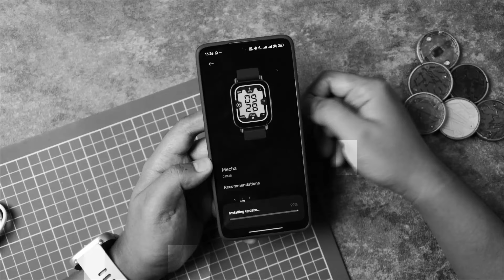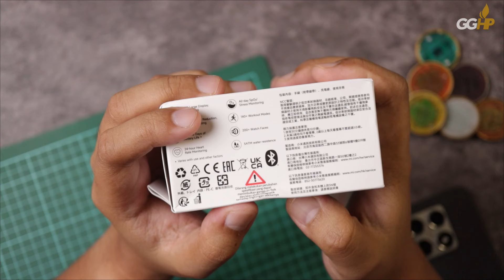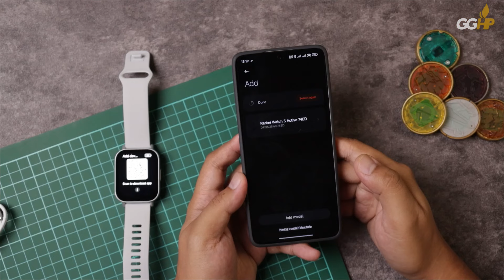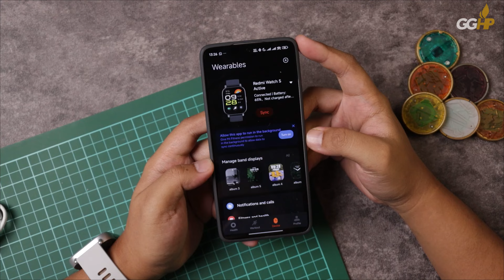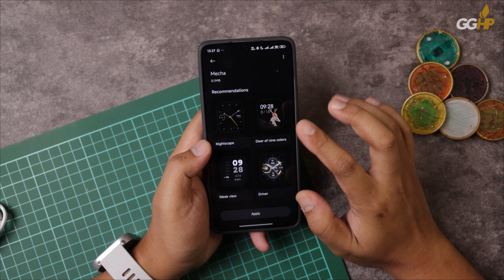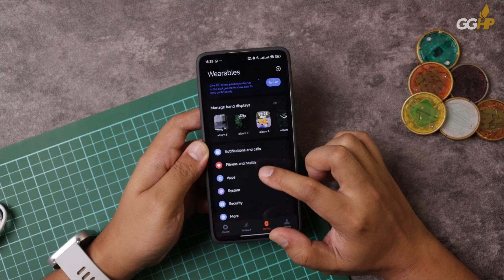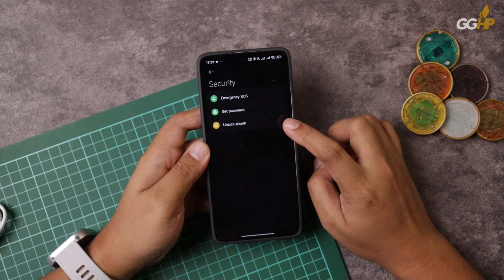XIAOMI Redmi Watch 5 Active: Watch yang Beneran SMART, Koq Lebih MURAH dari Smartband?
CHAPTERS
0:00 Info Harga dan Fitur
1:44 Chapter 1: Unboxing, Looks & Details
4:41 Chapter 2: Pairing dengan Aplikasi Mi Fitness
5:10 Chapter 3: Fitur & Menu di Redmi Watch 5 Active
10:00 Chapter 4: Fitur & Menu di Aplikasi Mi Fitness
13:54 Chapter 5: Kesimpulan